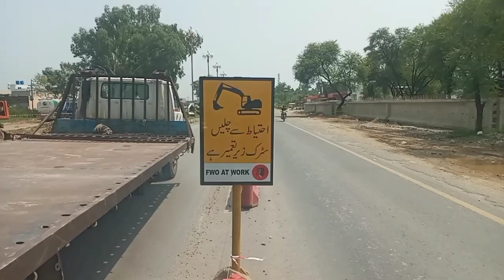New Highway |Sialkot kharian motorway latest update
kharian sialkot motorway update

is video mai kharian sialkot motorway realigned root aur kharian interchange k baray mai btaya gya hai